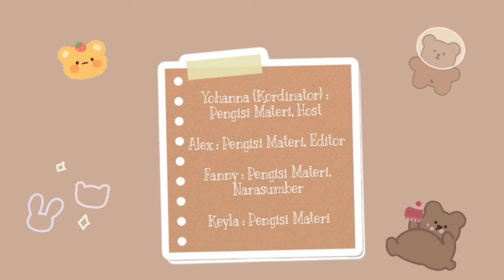Generation in Innovation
Judul video  Talkshow :  Generation in Innovation

Kelas 8C  / Kelompok 1 / IL Proyek 3
Anggota Kelompok :
 1. Yohanna Siloam R Widi ( Kordinator ) ( No absen: 30)
 2. Alexander M.G.N           ( No absen : 01)
 3. Stephany.N.Hertiana.C ( No absen : 27)
 4. Keyla Josephine P.         ( No absen : 19)

Deskripsi singkat isi video  :
Video ini bercerita tentang inovasi – inovasi yang ada di Indonesia dan manca negara , dan inovasi tersebut sangat bermanfaat dan dapat mensejahterakan masyarakat yang ada di Indonesia. yang mengajak para pemirsa khususnya anak muda untuk mengembangkan bakat mereka dan dapat menciptakan sebuah Inovasi yang positif juga bermanfaat bagi semua orang.

Tuhan Memberkati, Salam Serviam

Sumber
(bisa disertai linknya atau menuliskan judul lagu dan penyanyinya)

(bisa disertai linknya video yang digunakan)

Sumber ilustrasi / gambar : -